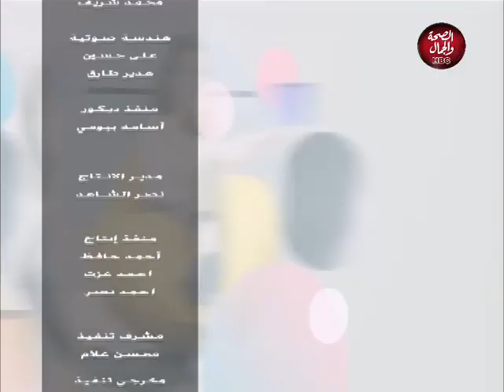رد فعل | مواهب شبابية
تقديم : فاطمة الجنايني
في ضيافتها : الشاعر / محمد الوسيني
مقلد الشخصيات / جون سمير
الشاعر / كمال الصاوى

قناة_الصحة_والجمال# برامجنا